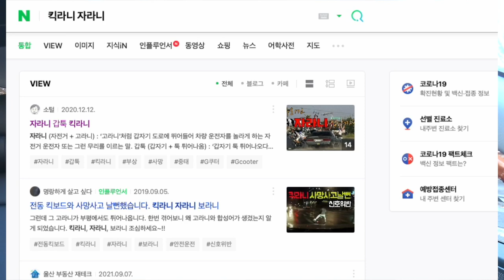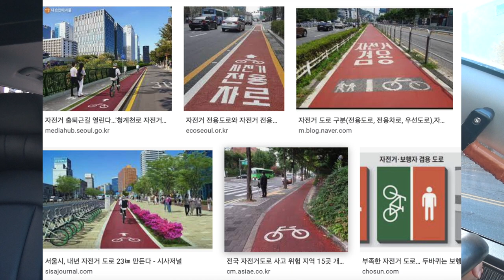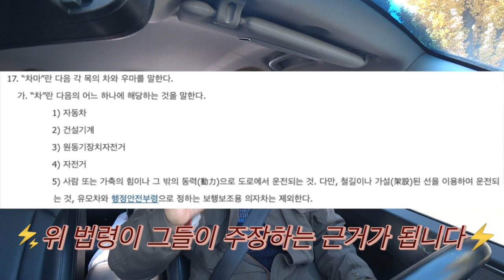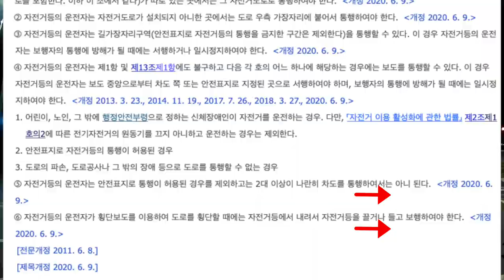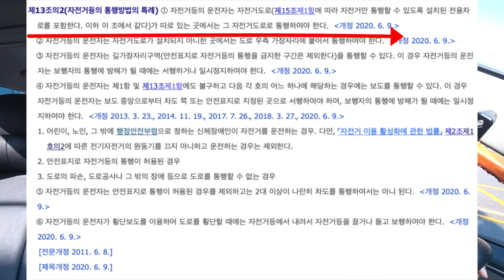킥라니 자라니 정의의 이름으로 너희를 용서하지 않겠다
자라니 킥라니 는 왜 도로로 내려오는 걸까요
그 동안 도로위에서 수많은 장면을 목격했지만

상황에 따라서 자료로 녹화할 수 있었던 것도 녹화할 수 없었던 것도 있지만

그래도 제 생각을 전달 할 수 있을거라고 생각해서

킥라니 자라니 라고 불리는 자전거 킥보드들이 "왜 도로로 내려오는가?" 에 대해 영상을 만들어 보았습니다

도로위의 무법자 가 되지 않았으면 좋겠습니다